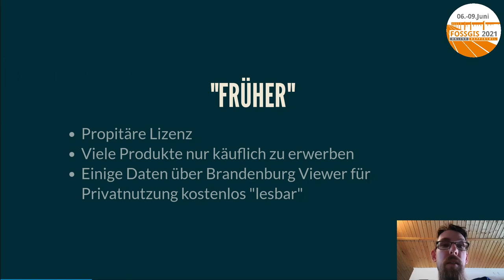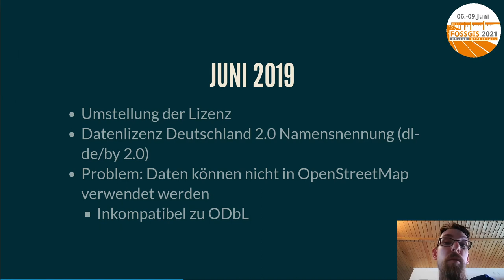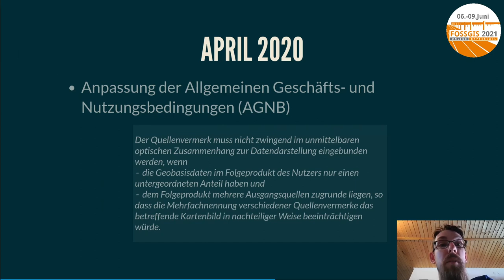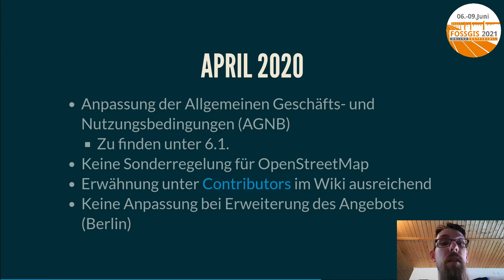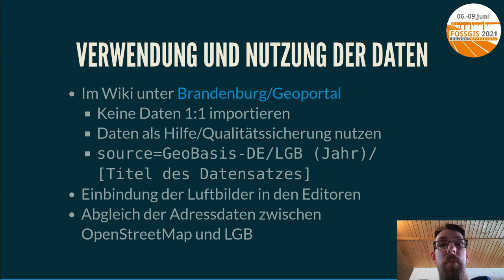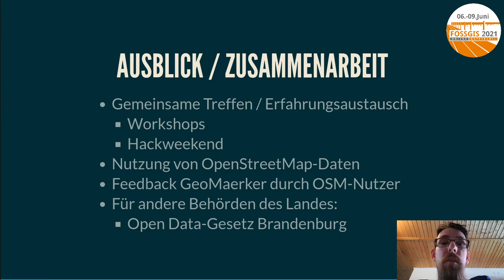2021 - Die Nutzung öffentlicher Geodaten in OpenStreetMap am Beispiel Land Brandenburg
Seit dem Jahr 2020 gibt es die Möglichkeiten Daten der Landesvermessung und Geobasisinformation Brandenburg zu nutzen. Dieser kurze Talk zeigt den Weg dorthin und sollte als Vorlage für andere Behörden oder Datenanbieter genutzt werden.

Es wird dargestellt, wie im der lokalen Community zusammengearbeitet wurde und wie eine Nutzung trotz inkompatibler Lizenz "Datenlizenz Deutschland 2.0 Namensnennung dl/de/by-2.0" in OpenStreetMap möglich wurde.

Christopher Lorenz